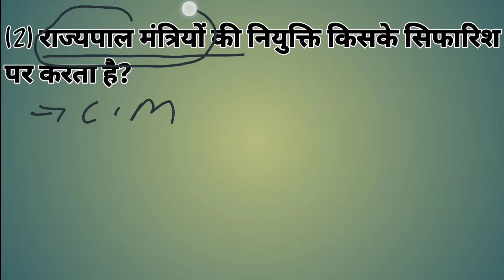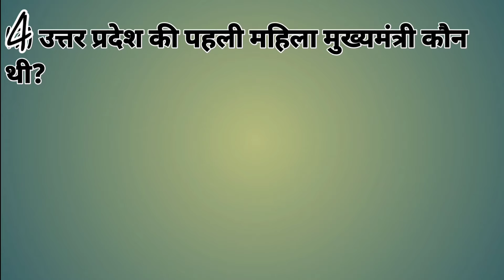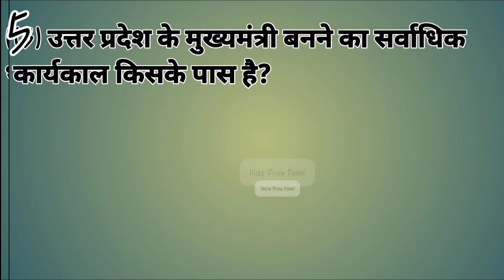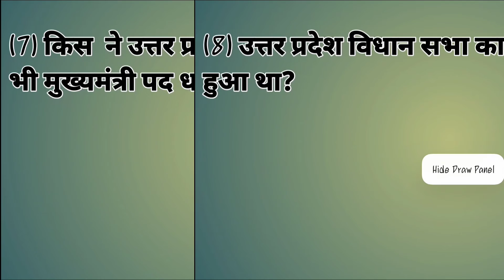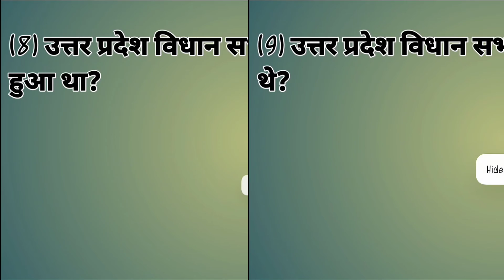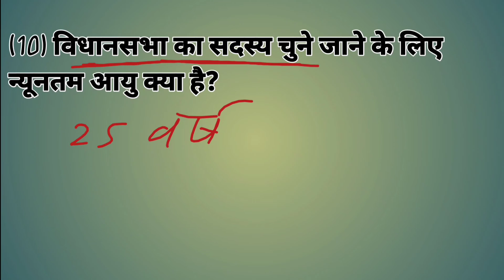UPP,GD,UPSI,VDO,PET,CHSL,CGL,CTET, Current affairs India For all exam || UP special || By AK Sir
UPP,GD,UPSI,VDO,PET,CHSL,CGL,CTET,Lekhpal For All Exams || UP special || By AK Sir

UPP,GD,UPSI,VDO,PET Current affairs India For all exam 2022 (Top 10)

HIND COMPETITION CLASSES

welcome to our channelFor education 🙏🙏✍️✍️

Questions for you.👇👇👇👇👇👇👇

What are the current affairs right now?

What are the main topics of current affairs?

Who is GK father?

How can I study for current affairs?

Who is father of India?

What is GK Fullform?

Who is GK mother?

Who Is Who India GK?

What are the latest current affairs in India?

Who is who present?

Which is the best GK and current affairs site?

What are the current topics in India 2021?

What are very hard questions?

What are good GK questions?

Who is the first GK question?

What can I do for daily current affairs?

What are some good questions about India?

Can you give me some GK questions?

Who was the first man of India?

Who is Father of all subjects?

Who is the father of exam?

Who is the mother of India?

What is the Capital India?

Who made the national flag of India?

Which is the best GK question in the world?

How can I cover my syllabus fast?

What is the use of PIB?

Who is prime minister of India?

What is the full name of Gandhi?

Who is the father of English?

Who is the mother of history?

Who is the mother of Indian revolution?

Who is the founder of GK today?

Which app is best for daily current affairs?

What is the full form of PDF?

What is full form kg?

What is the full form of JK?

Interesting current affairs